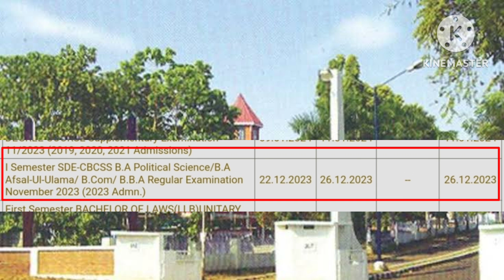CALICUT UNIVERSITY SEMESTER EXAM UPDATES